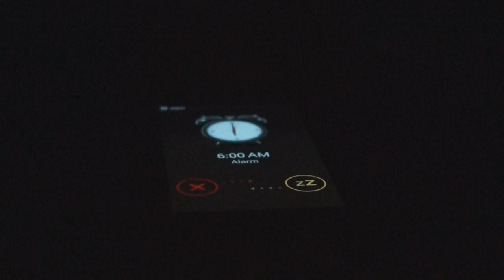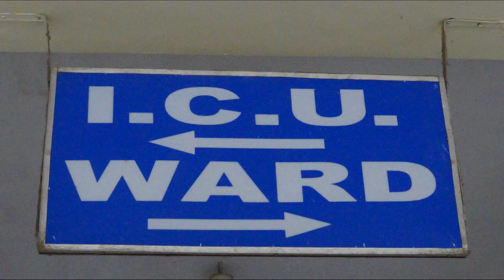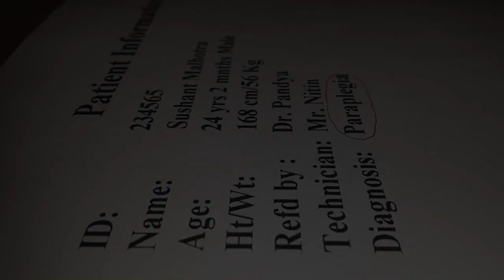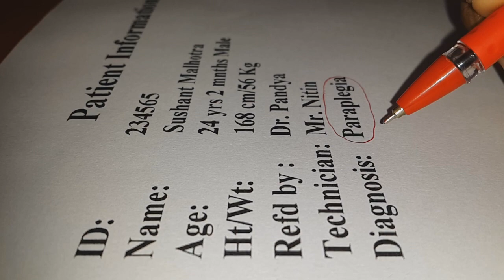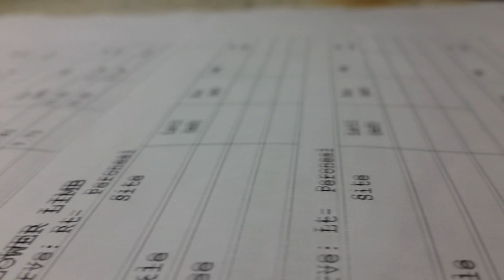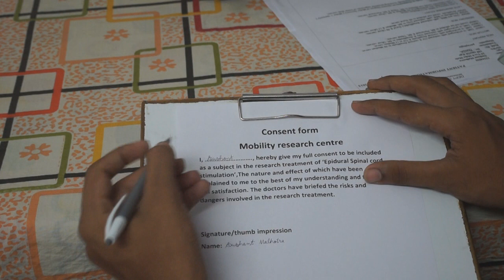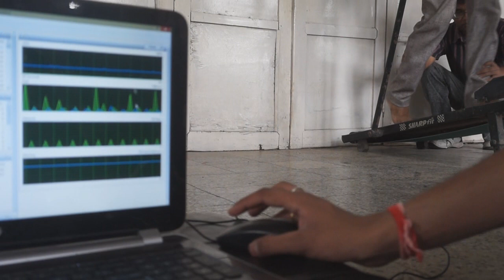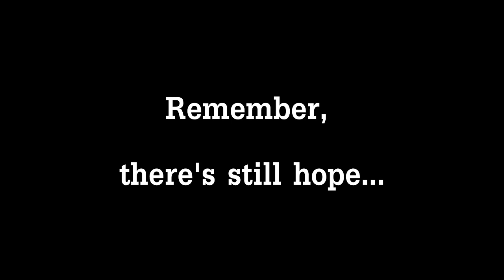Avant-garde- Short film on Paraplegia (You must watch it till end)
A short film on a paraplegic, where there is still hope of a better life by using a revolutionary medical intervention..
Made by 4 students of MGIMS, SEVAGRAM..